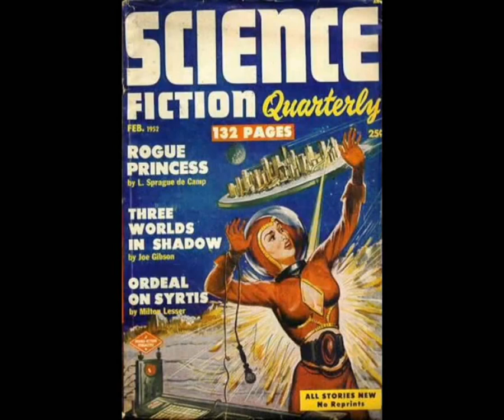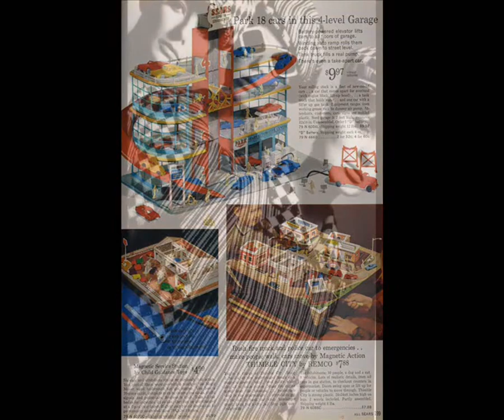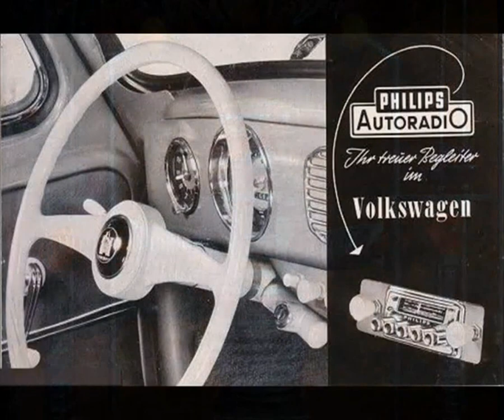the monkees ♦ love to love ♦ stereo remix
Edit for headphones, March 2023. A song from the 1967 album "Headquarters" (2013 deluxe edition). (This song is not on the original 1967 release of the album.)
The album was released on May 22, 1967, and charted at No. 1 in the U.S., only to be replaced the following week by the Beatles' Sgt. Pepper's Lonely Hearts Club Band; it then began a run of 11 consecutive weeks at the No. 2 position as Sgt. Pepper's Lonely Hearts Club Band and Headquarters became the two top-selling records during the legendary "Summer of Love" period.

I like this song for the great guitar work & licks, real tender guitar licks in it... all done by the Monkees themselves!

Personnel on the album:
Micky Dolenz - vocals, drums, zither, electric rhythm guitar, shaker, timpani
Davy Jones - vocals, percussion
Michael Nesmith - vocals; electric and acoustic lead, rhythm, and 12-string guitars; steel guitar, organ
Peter Tork - vocals; acoustic 12-string and electric guitars; piano, organ, celeste, electric piano, bass, banjo

Additional musicians and production staff:

Chip Douglas - backing vocals, bass, producer
Hank Cicalo - engineer
John London - bass
Jerry Yester - bass
Frederick Seykora - cello on "Shades of Gray"
Vincent DeRosa - French horn on "Shades of Gray"

LOVE TO LOVE
(Steve Diamond/Nikki Dame Leonti/Alex Geringas)

love's a thing that needs one to thrive on
then it grows at least that's what I've been told

you can't love someone if you find that
all you get in return is a heart that's cold

they say you need love to love
you gotta have love to love
they all say it works that way
but if it's true

seems like you keep trying to break me
you do things designed just to make me cry

and I've heard if warm lips don't touch you
love won't grow no matter how much you try

woa you gotta have love to love

®© WMG on behalf of Rhino (Pure)
®© therock&rollingsixties